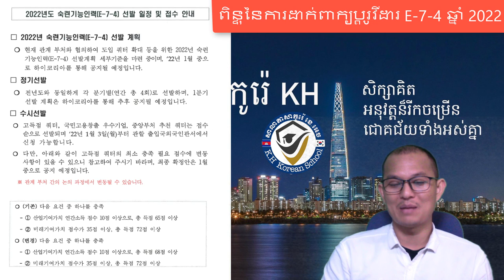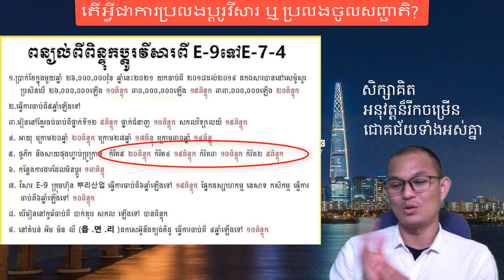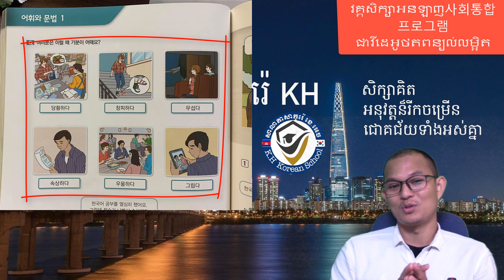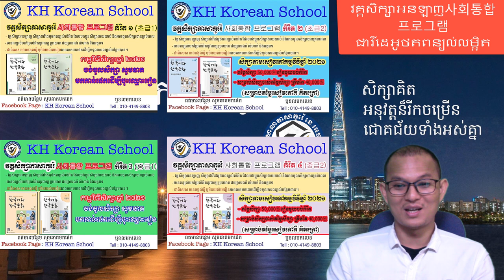តើអ្វីទៅជាការប្រលងប្តូរវីសារ E-7-4 នៅប្រទេសកូរ៉េ ? ឆ្នាំ២០២២ What is E-7-4 VISA ? 한국어 시험이란?